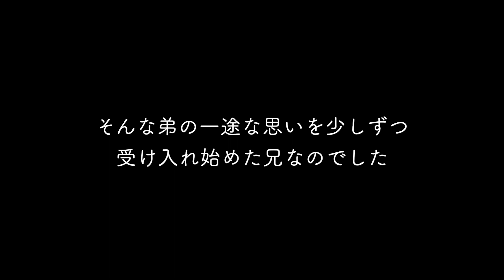「兄が好き過ぎる！」が止まりません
兄好きでおなじみのもみじくんですが、その一途な思いは加速するばかり。そんな最近の兄弟の様子です🐶